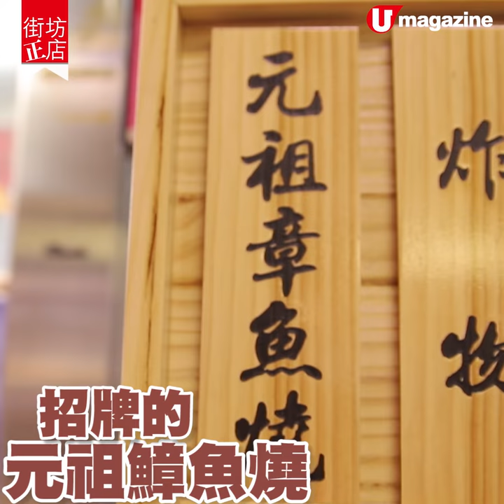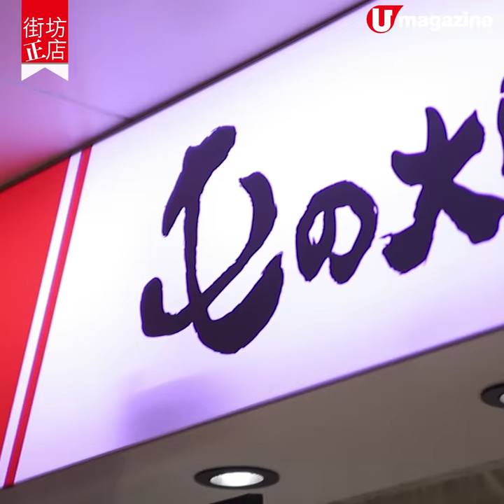【街坊正店】人氣屯の大阪章魚燒店葵廣重開！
日賣300份！全新鹹蛋黃流沙口味

屯門人氣鱆魚燒店「屯の大阪章魚燒」於2018年結業，令一眾街坊熟客非常惋惜。最近帶來好消息，於葵廣重開，由2位後生仔阿Nick和阿毅接手，再為街坊帶來正宗日本風味鱆魚燒。

【INFO】
屯の大阪章魚燒
地址：葵芳葵富路7號葵涌廣場3樓摩登世界1號舖
電話：從缺
營業時間：12nn-10:30pm
全方位緊貼《U Magazine》社交平台